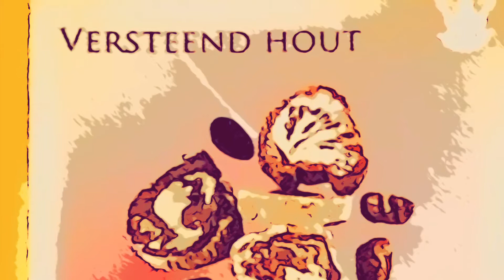Leeuw ♌️ - Mei 2021 - Een Kristal, een wijsgeer en een LAW of Attraction kaart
Mei 2021

Deze kaarten met edelstenen zijn een krachtig middel om jezelf beter te begrijpen.
Samen met de bijbehorende mystici, meesters en heiligen geven ze een bemoedigende gedachten.
Elke kaart geef je een vraag om over na te denken, Goddelijke Leiding en een positieve affirmatie.  Deze Kaarten helpen om meer inzicht te krijgen en om leiding te geven aan jouw leven.

Margaret Ann Lembo

Een positieve boodschap van een heilige, mystici of meester.

Mei 2021

LOA - Wet van Aantrekking

Start de dag met een gezonde dosis zelf liefde, acceptatie en
vergiffenis. Een goede start van de dag is van essentieel belang. Een stevig ontbijt voor jouw Lichaam en jouw geest. Je
innerlijke kracht en stelsel afstemmen op he goede.
Zelf bepalen waar je je op gaat richten en je niet laten leiden en beïnvloeden door bijvoorbeeld je eerste mail of sociale media happening.
Het leven is een mooi ontvouwingsproces. We hebben keuzevrijheid. We mogen zelf kiezen of we het leven optimistisch
of pessimistisch benaderen. Of we een vriendelijke of vijandige
wereld zien en bewandelen.

Waar richt jij je pijlen op? Waar ligt jouw focus?
Wij willen jou helpen inzien hoe simpel het maken van opbouwende
keuzes kan zijn.
Jij kan jouw creatiekracht inzetten op een liefdevolle manier en je richten op  veranderingen aan brengen waar nodig. Dan zal de wet van aantrekking je helpen met jouw intentie. Goed-beter-best.

Abraham Hicks
Law of Attraction
Wet van de Aantrekking
The Vortex

KAART NRS: 46= 4+6=10=1+0=1